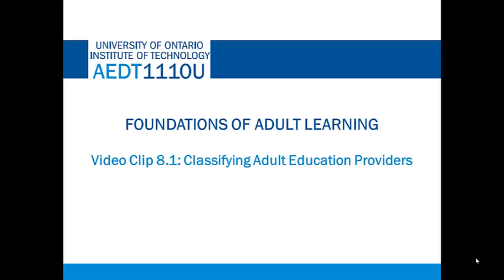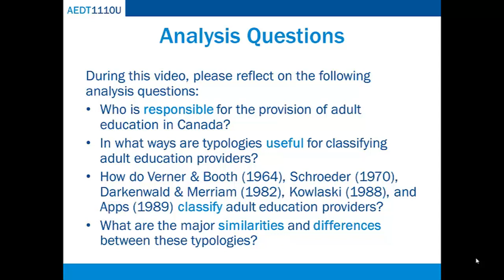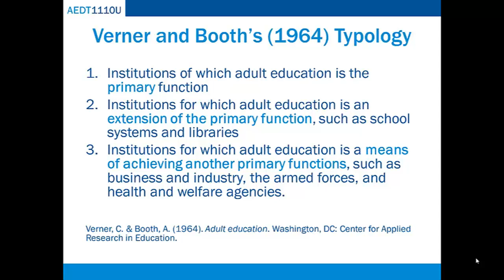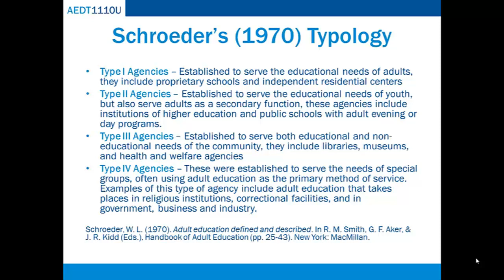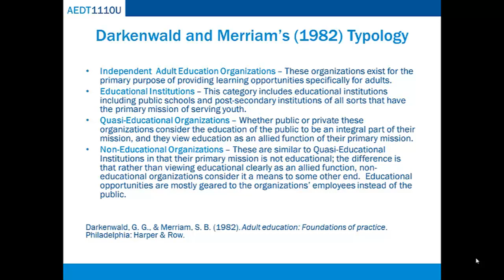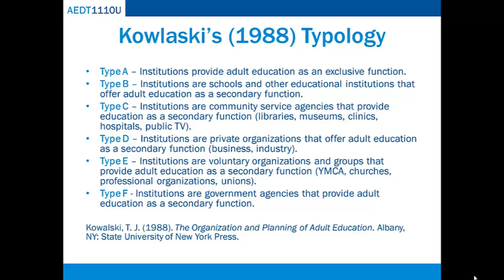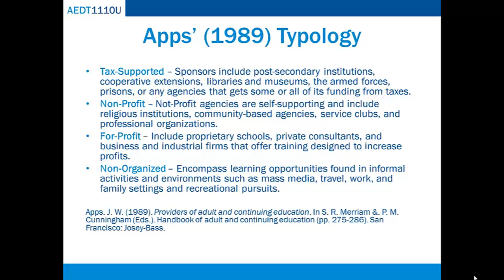Video Clip 8.1